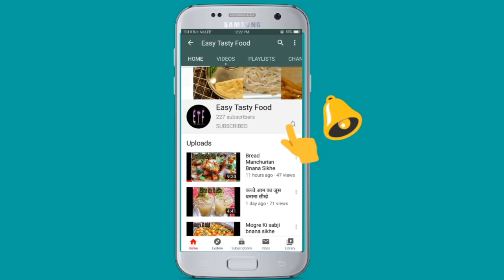आलू उबालना सीखे | Beginners Ep-2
Ingredients which are used:
 1. Potato (आलू)
 2. Water (पानी)